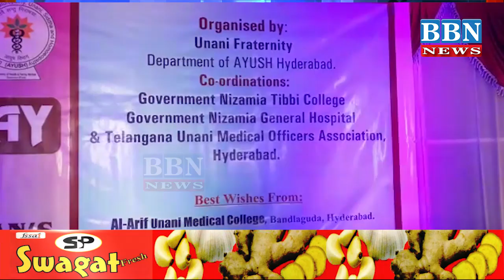National Unani Day Celebrated in Charminar Nizamia Tibbi College| Home Minister Mahmood Ali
National Unani Day Celebrated in Charminar Nizamia Tibbi College | | Home Minister Mahmood Ali & MIM Corporator Sohail Quadri Attend The Programme | Hyderabad | BBN NEWS